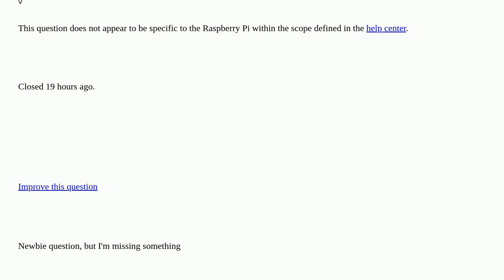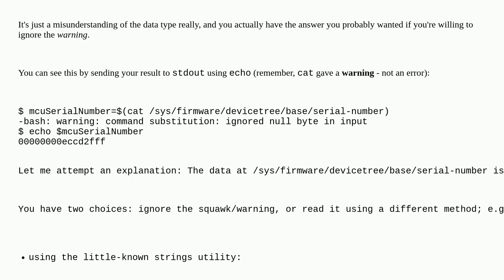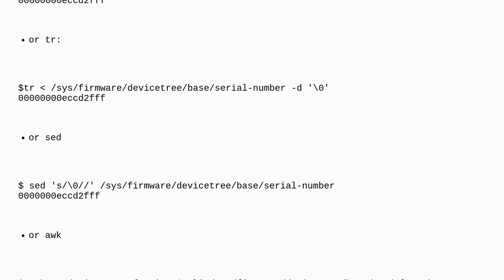Output of cat command to a memory variable [closed]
A special thanks goes out to the community

  bash